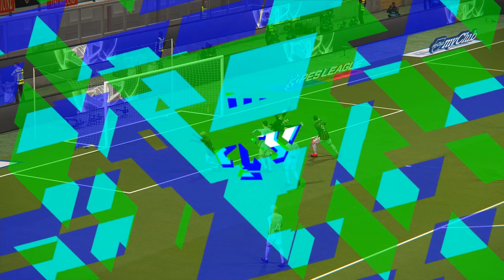BINHO SE PREPARA PARA O MUNDIAL DE CLUBES COM DOIS HAT-TRICKS - PES 2018 - RUMO AO ESTRELATO #68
Vídeo Gameplay faz parte da série de Rumo ao Estrelato no PES 2018 (Pro Evolution Soccer 2018) com o time do Milan.

PES 2018 está disponível para (Xbox one, xbox 360, PS3, PS4 e PC)